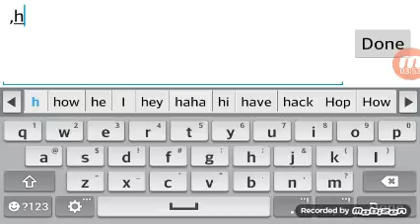Pixel gun ep2 lost again